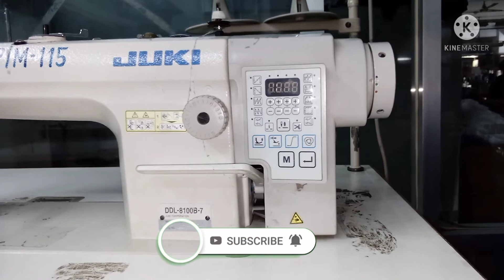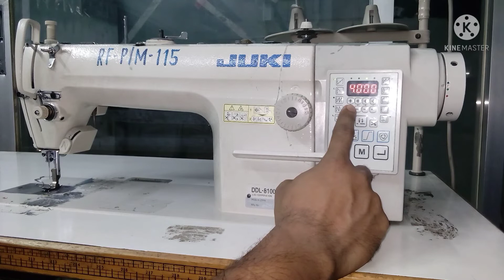JUKI DDL-8100B-7 SPEED LOCK, SPEED LOCK DDL-8100B-7,how to juki ddl-8100b-7 speed lock